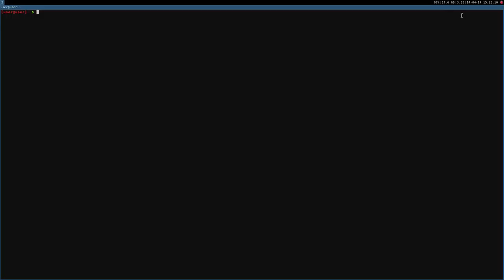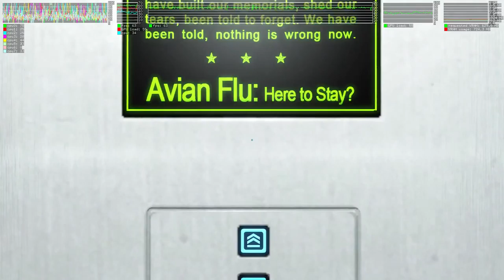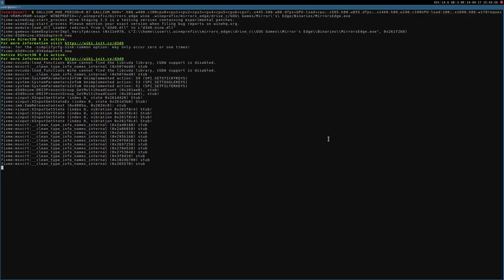Mirror's Edge ·· Linux Gameplay using Wine Gallium Nine